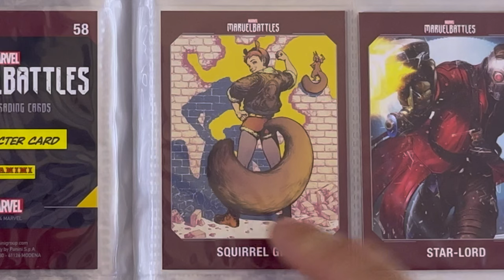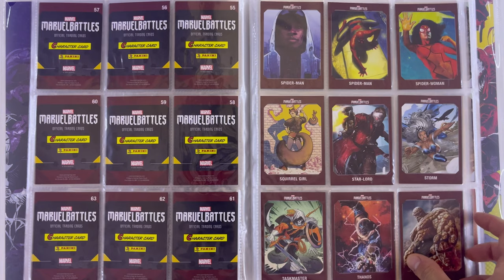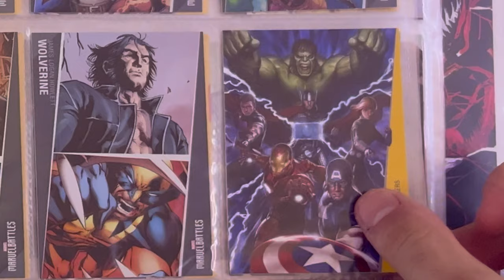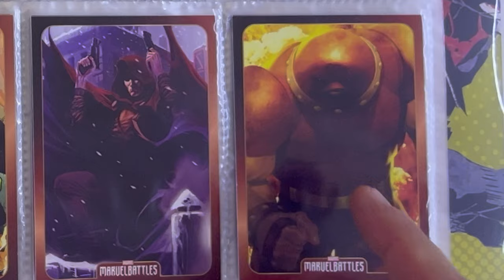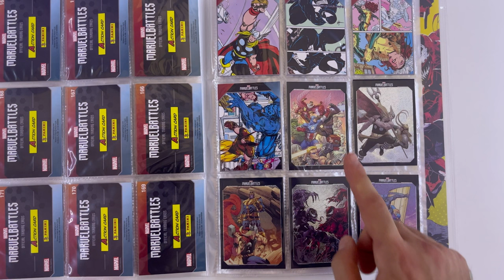La COLLEZIONE COMPLETA di MARVEL BATTLES Trading Cards di Panini: non male!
Terzo ed ultimo capitolo della miniserie di video dedicata alla raccolta di carte collezionabili a tema @marvel di @panini: le Marvel Battles Trading Cards! Finalmente vi porto la collezione completa di tutte le 175 carte e 5 limited edition! Buona visione!

▬▬▬▬▬ Capitoli ▬▬▬▬▬
00:00 - Introduzione
00:37 - La collezione completa
05:44 - Considerazioni finali e Conclusione